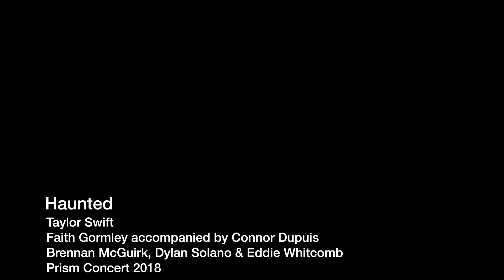Prism 2018 - Haunted - Faith Gormley & accompanists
Dupuis